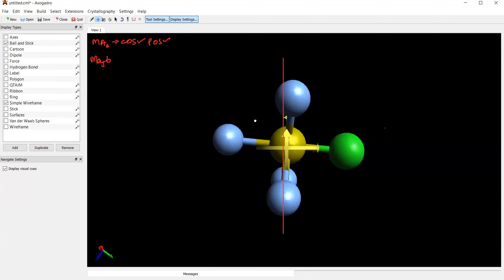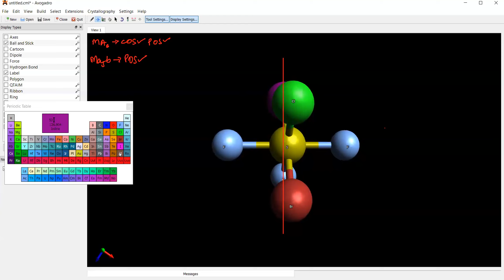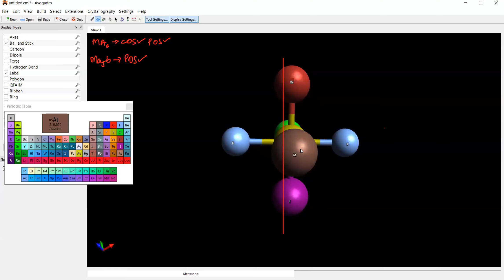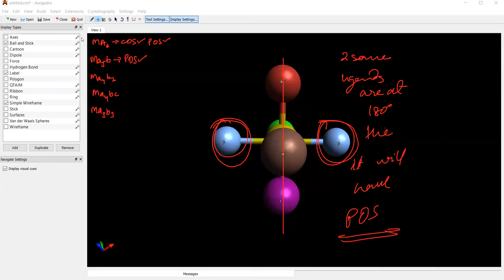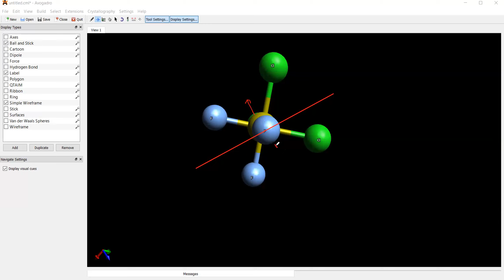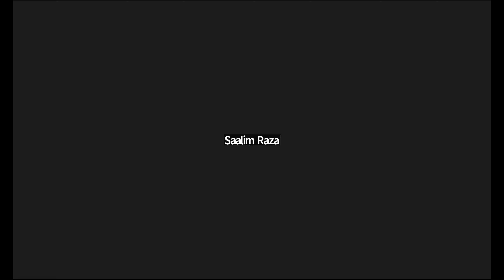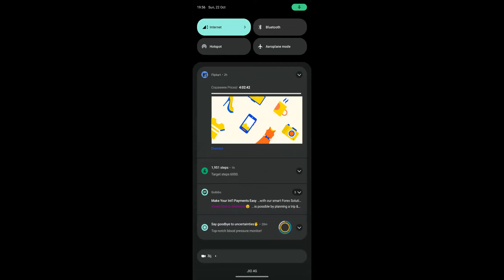Learnivio | Isomerism of Coordination Compound | Lect 12th C5 22-10-2023